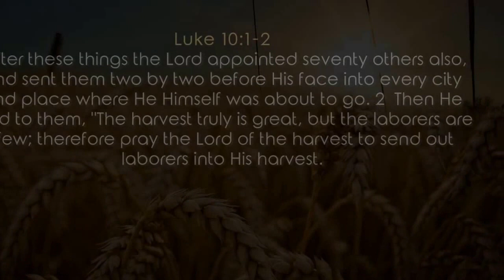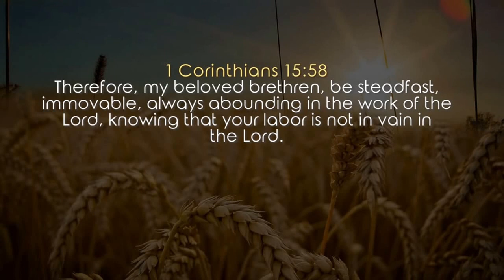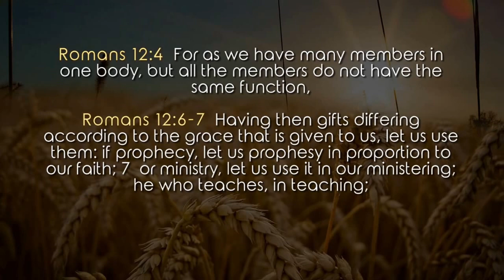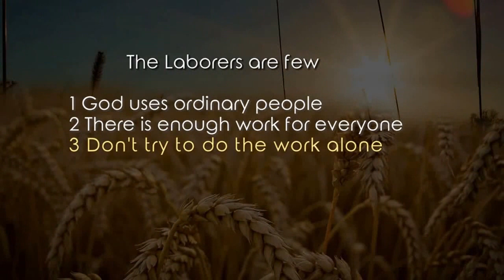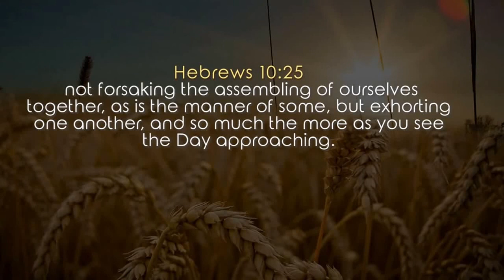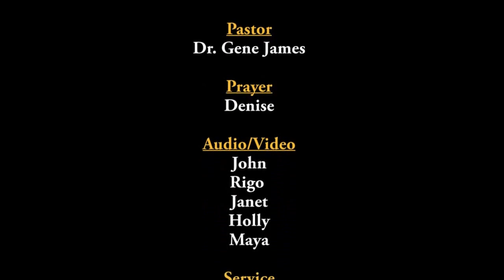Dr Gene James- The Laborers are Few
Luke 10:1-3  After these things the Lord appointed seventy others also, and sent them two by two before His face into every city and place where He Himself was about to go. 2  Then He said to them, "The harvest truly is great, but the laborers are few; therefore pray the Lord of the harvest to send out laborers into His harvest. 3  Go your way; behold, I send you out as lambs among wolves.

- God uses ordinary people
- There is enough work for everyone
- Don't try to do the work alone